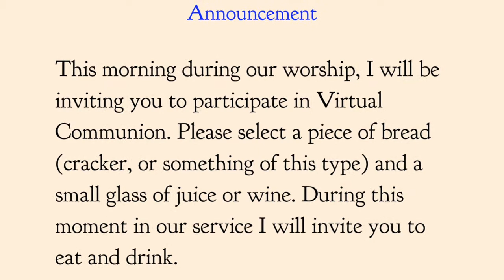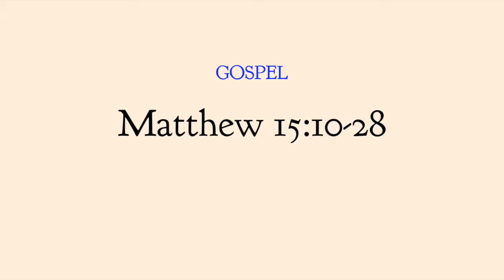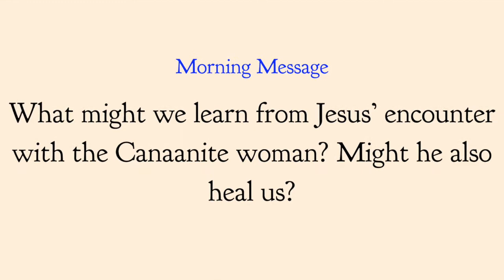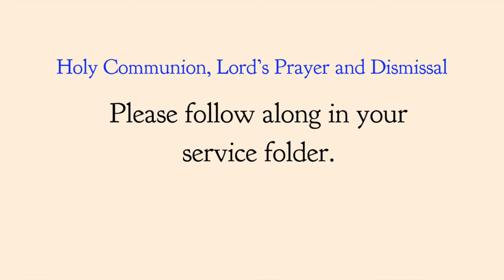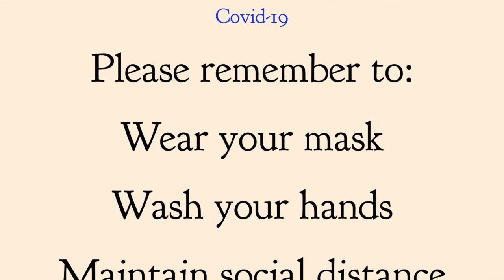August 16, 2020 Eleventh Sunday After Pentecost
Sunday Morning Worship featuring the story of the Canaanite woman seeking healing for her daughter.